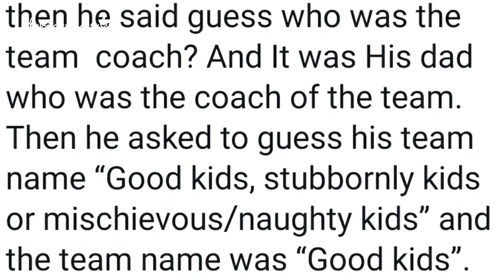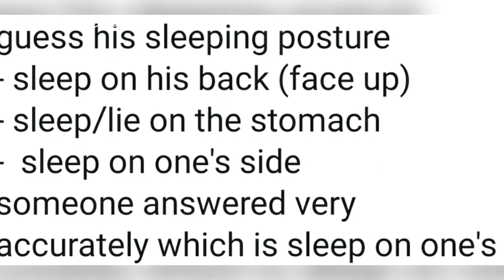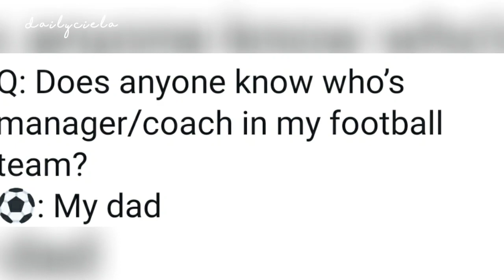⚽️🐼| ENGSUB | MewGulf Update | Gulf Kanawut InstaLive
Here's our mewgulf update today
With Gulf kanawut Live

ENTRANS BY:
ARISZ & BOE

SUBBED/TIMING/EDITED BY:
CIELA